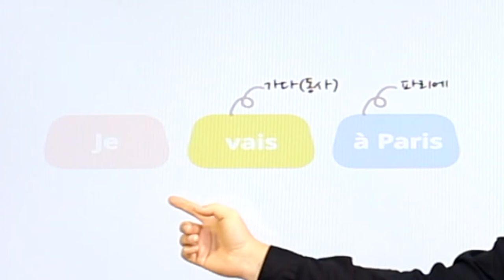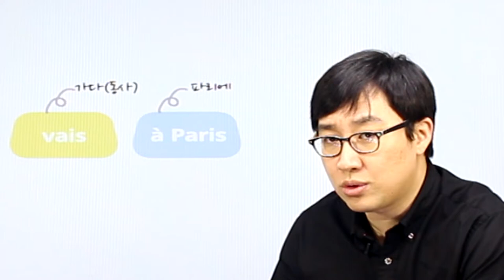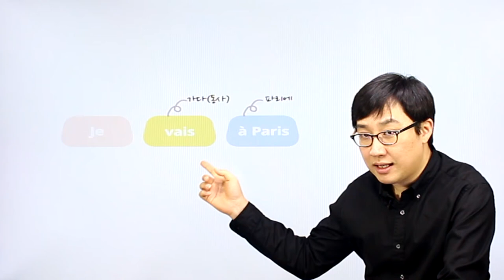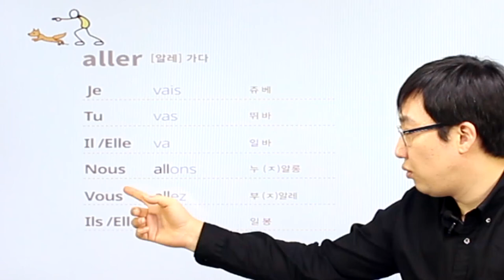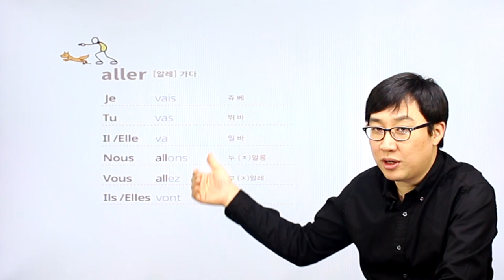프랑스어 패턴792 프랑스어 문장781_04-02 불규칙 변화 동사